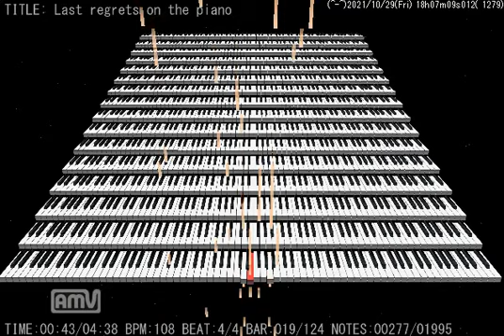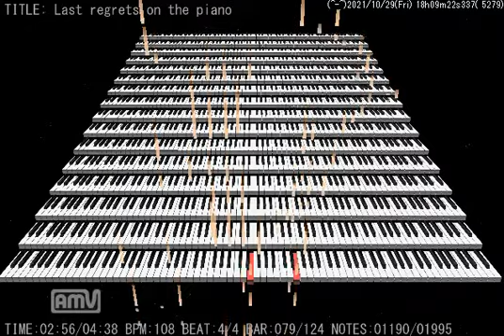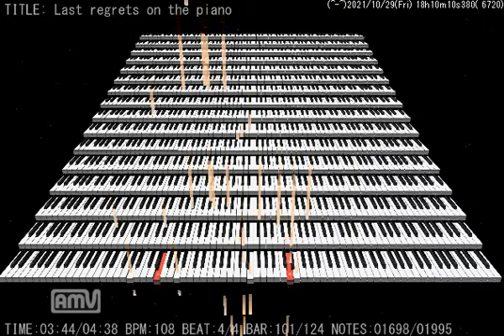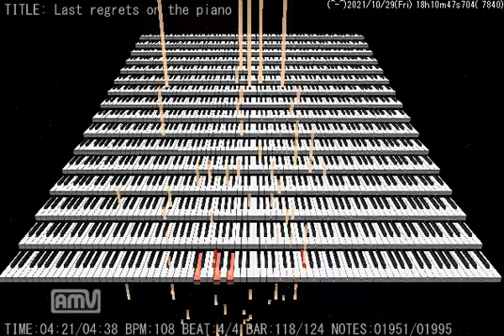MIDITrail - Last Regrets (Shinobu Takaishi Arrangement) (GrandPiano)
Made by Aquaral YouTube Channel (AquaralSS)